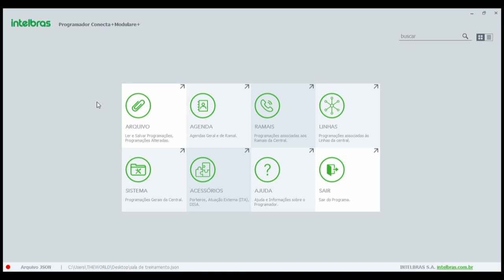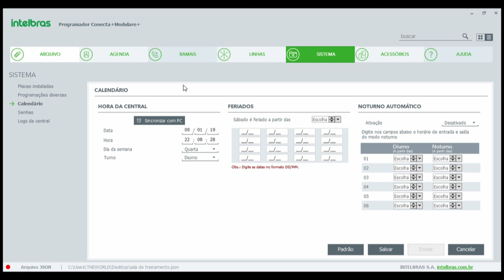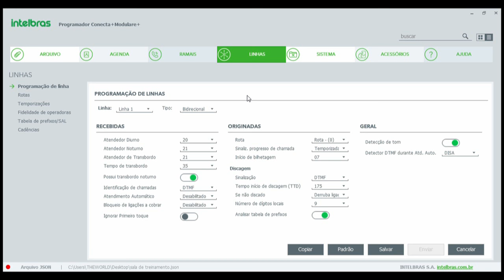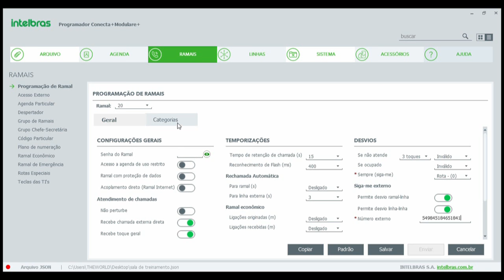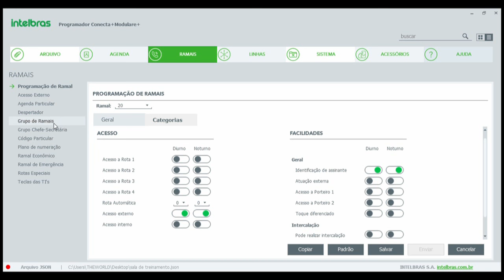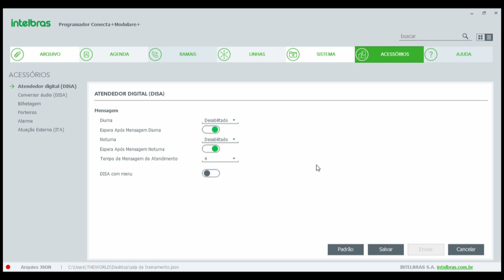CONFIGURAÇÃO PABX!!! CONECTA+ e MODULARE+!!! - TECHSERVICEONE WELTON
Esse programador é top demais!!! Faz as funções mais complicadas parecerem simples!!!
Configurações de linhas, ramais, atendimento automático, funções especiais e muito mais!!!

Deixe suas dúvidas nos comentários que eu repondo a todos!!!

Curta Nosssa Página
Facebook.com/techserviceone